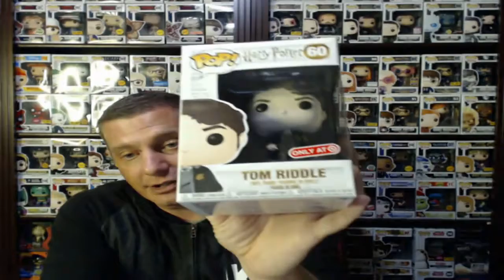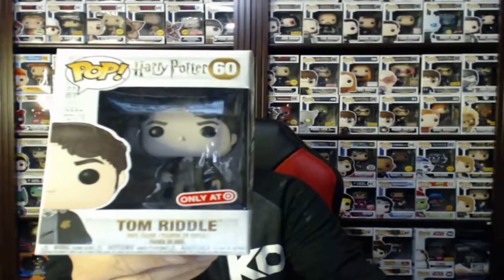GREAT FUNKO FINDS IN STORES NOW! GET EM BEFORE THEY ARE GONE!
CHECK OUT THE AWESOME FUNKO FINDS IN STORES NOW!